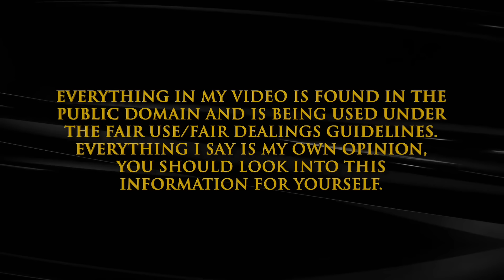Video 1: Meghan Markle Talking...To Herself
Sue Smith
655 H Fairview Rd
PMB # 103